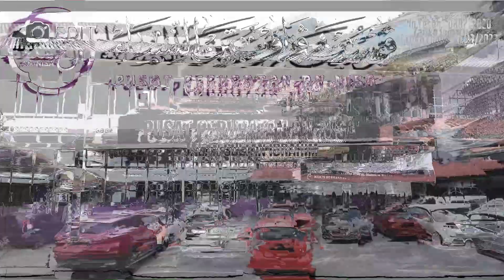Gratitude, Very Satisfied, Joy and Excited - ABE MAT (D'Rias Bridal)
ABE MAT D'RIAS BRIDAL MENCERITAKAN PENGALAMAN YANG DILALUI BELIAU YANG SANGAT BERPUAS HATI DAN TERUJA DENGAN PERKHIDMATAN YANG DISEDIAKAN PUSAT PERUBATAN ANNNISA'

Pusat Perubatan An Nisa' merupakan sebuah hospital yang diperbadankan Oleh PKINK sejak 1995. lokasi di tengah bandar Kota Bharu. Menawarkan perkhidmatan Pakar Sakit Puan (Dr Najihah dan Dr Wan Zahanim Wan Yusoff), Pakar Kanak2 dan Pakar Pembedahan Am (Dr Nik Mazian).

Jangan Lupa;
follow kami di INSTAGRAM ; annisapusatperubatan

Untuk maklumat lanjut boleh tekan link terus ke admin careline kami,